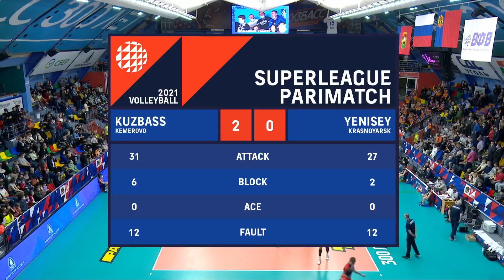11.03.2021🔝🏐 "Kuzbass" - "Enisey" | Men's Volleyball Super League Parimatch | round 22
"Kuzbass" Kemerovo
1. Алексей Обмочаев (Alexey Obmochaev)  2. Иван Демаков (Ivan Demakov) 3. Антон Карпухов (Anton Karpuhov)  4. Игорь Кобзарь (Igor Kobzar)  5. Владимир Шишкин (Vladimir Shishkin)  6. Евгений Сивожелез (Eugene Sivozhelez)  7. Петар Крсманович (Petar Krsmanovich)  8. Роман Пакшин (Roman Pakshin)  9. Иван Зайцев (Ivan Zaitsev)  11. Егор Кречетов (Egor Krechetov) 12. Михаил Щербаков (Mikhail Shcherbakov)  13. Богдан Гливенко (Bogdan Glivenko)  14. Инал Тавасиев (Inal Tavasiev)  22. Александр Маркин (Alexander Markin)
"Енисей" (Красноярск) "Enisey" (Krasnoyarsk)  @VC Enisey
2. Иван Пискарёв (Ivan Piskarev) 3. Иван Полянский (Ivan Polyansky)  4. Дмитрий Кравченко (Dmitry Kravchenko)  7. Тодор Скримов (Todor Skrimov) 8. Валентин Стрильчук (Valentin Strilchuk) 9. Александр Крицкий (Alexander Kritsky)  10. Никита Аксютин (Nikita Aksyutin)  11. Дмитрий Жук (Dmitry Zhuk)  12. Александр Янутов (Alexander Yanutov)  13. Кирилл Клец (Kirill Кlets) 14. Антон Максимов (Anton Maksimov) 15. Антон Бучацкий (Anton Buchatsky)  17. Роман Жось (Roman Zhos) 18. Ян Ерещенко (Yan Ereshchenko)  19. Данила Гаврилов (Danila Gavrilov)
20. Илья Чубыкин (Ilya Chubykin)